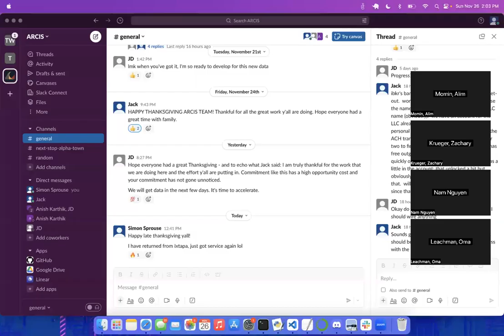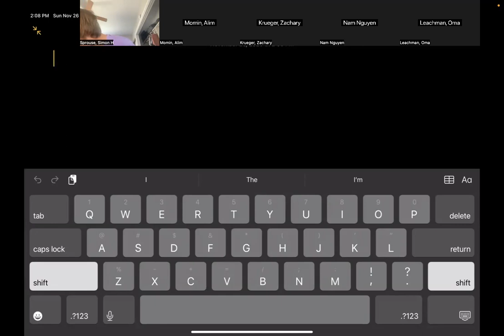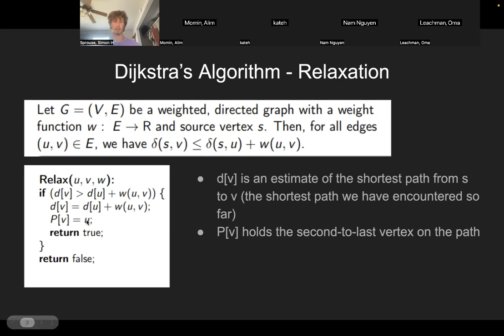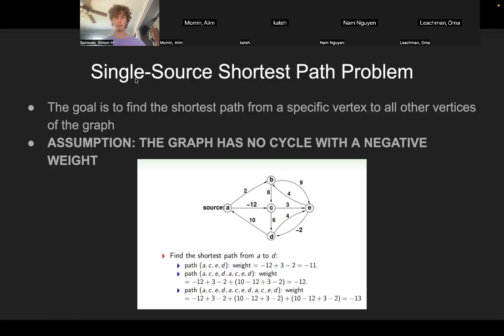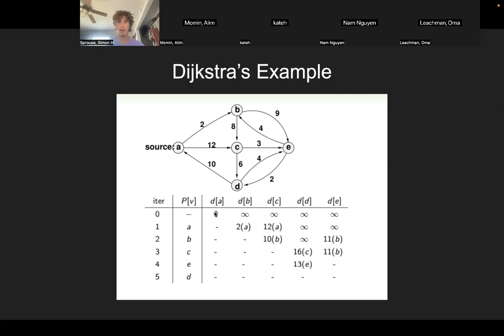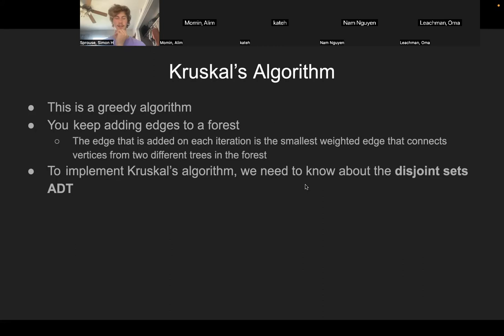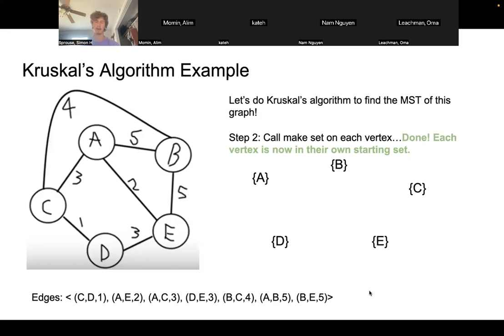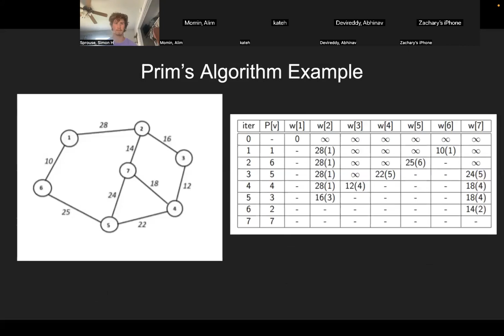Sunday Review Dijkstra's Algorithm, SSP, Minimum Spanning Trees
Here are the topics I covered:
00:00 - Intro
06:38 - Dijkstra's Algorithm Pt 1
15:22 - Relaxation Function
25:40 - Dijkstra's Algorithm Pt 2
38:40 - Kruskal's Algorithm
49:06 - Prim's Algorithm